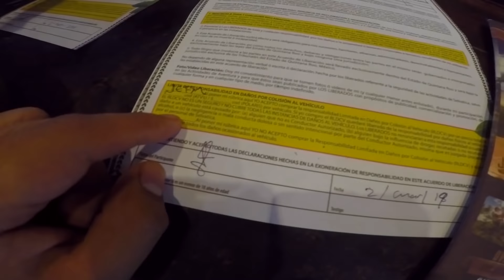SELVATICA, el parque MÁS EXTREMO de CANCUN ¿Mejor que XPLOR?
Selvática es el mejor parque extremo en cancun y la riviera maya, un parque de diversiones extremas ubicado a 50 minutos de Cancún y 20 minutos de Puerto Morelos.

Es un parque de acción donde realizas diferentes actividades como volar en tirolesas, manejas Polaris, nadas en  cenote y más.

ES RECONOCIDO POR TRIPADVISOR COMO EL PARQUE 1 DE AVENTURA.

En el 2018 se encontró entre una de las 5 mejores aventuras en el mundo entero, además tiene el premio por mejor parque de aventuras en Mexico y latinoamerica.

Te invito a ver este video para conocer más sobre este parque.

Quieres reservar para ir a este parque?

💻Agradezco a mi equipo de trabajo.

🍟¿Tienes hambre?🍔
Obtén $75 de descuento en tu primer pedido con Uber Eats con mi código: eats-hkqxm5efue.

🛵¿Entregas a domicilio? Usa mi código en Rappi y obtén $600MXN en costos de envío y 100 MXN en pedidos: yln22451841

🏡¿Buscas renta vacacional? Si te registras en Airbnb a través del enlace que te envío, obtendrás un descuento de $700 MXN en tu primer viaje.

¿Compras Empanadas? Ahhh! Para este no tengo codigos jaja, si llegaste hasta aquí déjame decirte que eres una persona cool.

En este video verás: soyjesusmilan, jesus milan, jesus flores